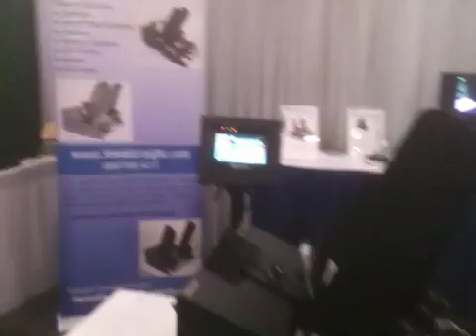PFS R-12B batch & R-12D Feeder